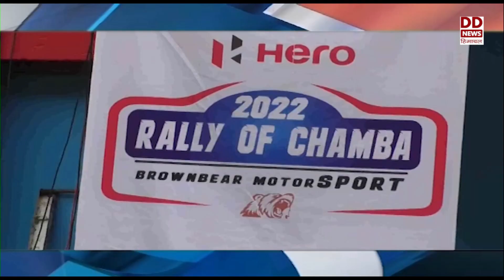हिमाचल खबरें फटाफट।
महाक्विज का दूसरा राउंड सम्पन्न - देखें हिमाचल खबरें फटाफट।